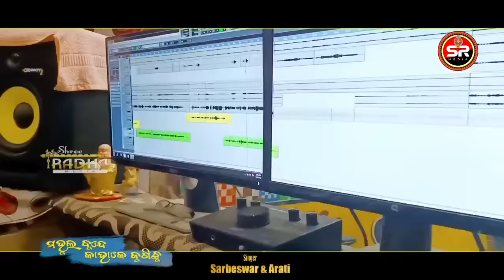MAHULABUNDHE KAHAKE JUGICHU (2022) ମହୁଲ ବୁନ୍ଧେ କାହାକେ ଯୁଗିଛୁ | SARBESWAR | ARTI | SHREE RADHA MEDIA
ମହୁଲ ବୁନ୍ଧେ କାହାକେ ଯୁଗିଛୁ | MAHULABUNDHE KAHAKE JUGICHU | SARBESWAR BHOI | ARTI KUMBHAR || SR MEDIA
***CREDITS:-
***SONG- E MOR SAN SALA
***LYRICS & MUSIC - SARBESWAR BHOI
***VOICE - SARBESWAR BHOI & ARTI KUMBHAR
***PRODUCER - SUDHANSHU SEKHAR DASH
*** RECORDING/VIDEO/EDITING_GHUMURA STUDIO
***LEBEL-SR MEDIA
***LANGUAGE-SAMBALPURI

                                                           “” Our Prime Objectives ””

SHREE RADHA MEDIA (S.R.MEDIA) is a entertainment channel which includes various types of songs, short films, comedy based on vital topics going around us. This channel is specially made for the entertainment purpose. Now a days we have many problems related to work, family, and many more so hence to reduce the stress we should get something to that can make us stress free and can relief our stress.
This channel has vital sources of entertainment and will always be ahead for u all giving a fabulous video songs short films with our very favorite stars. There are many mind-blowing projects going on this channel that will for sure win your hearts

SHREE RADHA MEDIA is heartily obligated to all it’s subscribers for there appreciative support for this channel.do hit a like and subscribe to this channel to never miss any new update.

Thanking you
SAMBALPURI SONG